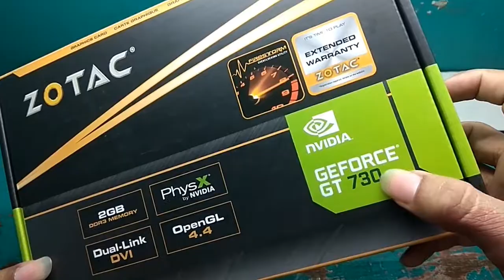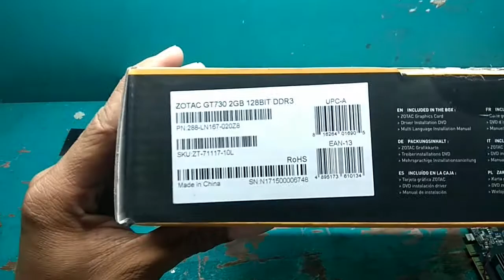Unboxing VGA PCI Zotac Geforce GT730